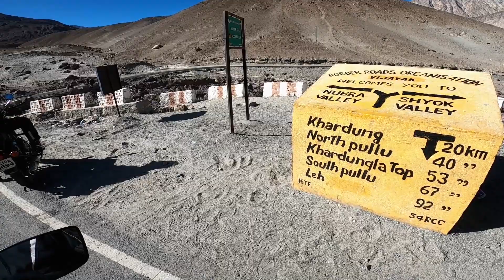Agham Village To Hunder| Diskit Monastery | Nubra|Kangra, Hp To Ladakh@bharatekkhoz Ep-12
Hi Friends,

Motovlogging Setup Devices link:-
GoPro Hero8
GoPro Hero8 Mic Adapter
Gopro hero8 Ulanzi Casing
GoPro tempered Glass
GoPro Camera case
Selfie Stick For Gopro

Riding Gears & Gadgets:-
Rynox Grab Tail Bag
My Tank bag
Axor Helmet

Pangong to Hunder Nubra Valley
Pangong to Nubra Valley
Nubra Valley VIA Pongong Lake
Ladakh Ride 2021
Ladkah Bike Trip 2021
Ladakh, Bike Trip on TVS Apache 160